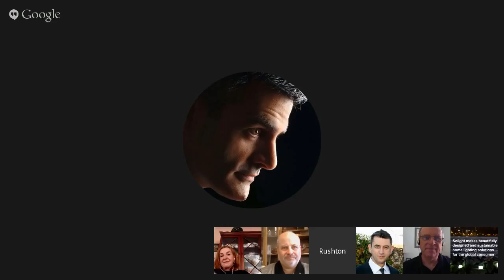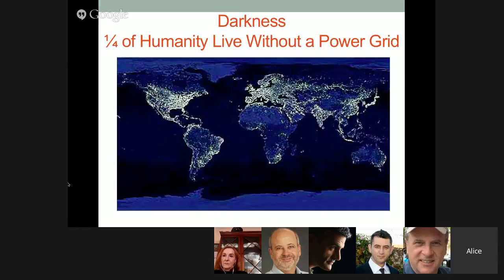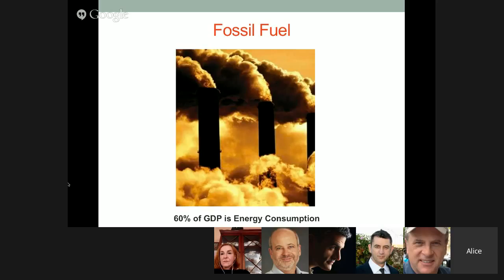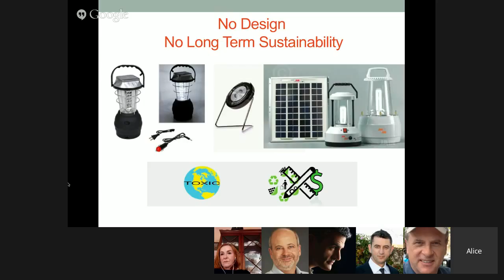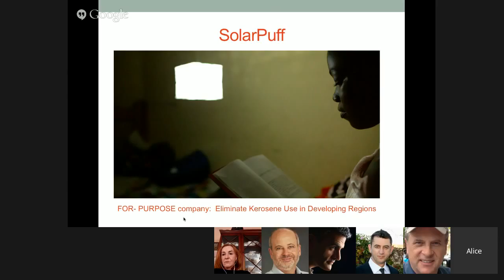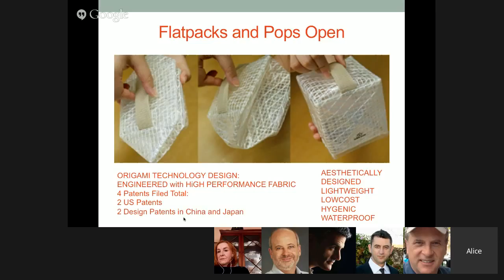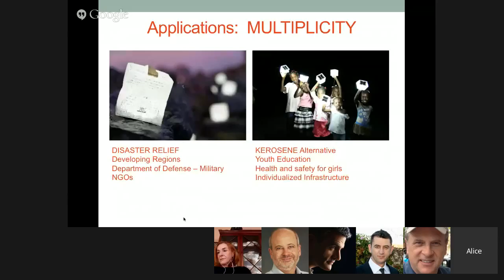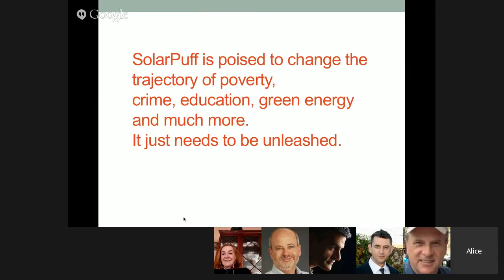Alice Chun and Stacy Kelly - The Power of SolarPuff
Program for the Rotary eClub of Silicon Valley

Join the Rotary eClub of Silicon Valley as we welcome Alice Chun and Stacy Kelly of Solight Design. They created a solar-powered light called SolarPuff, and launched a Kickstarter campaign to raise $25,000 to support the effort. As of this writing, backers have pledged over $446,000. Why is this device so interesting, and what can it do? Find out by joining us for this recording!